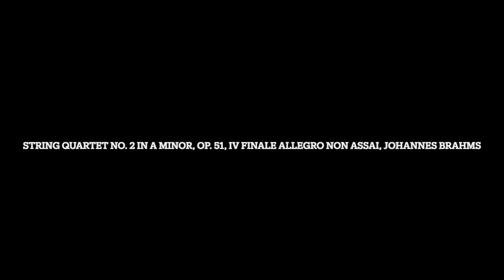Remastered: String Quartet No. 2 in A Minor, Op. 51, IV Finale Allegro non assai, Johannes Brahms